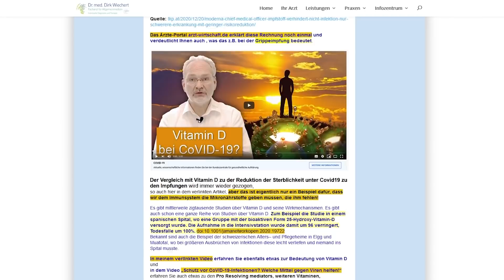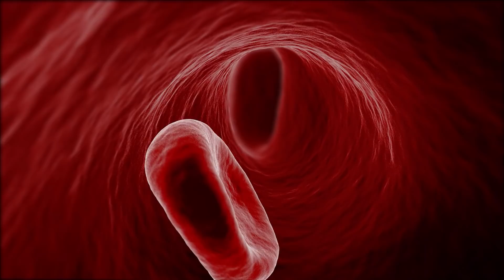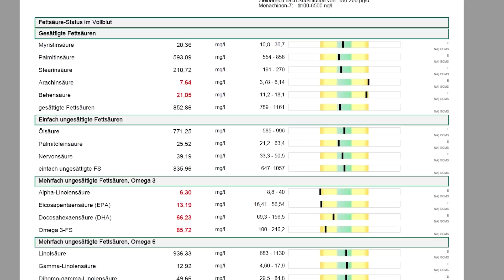Neue Studie! CoVID und essentielle Fettsäuren (EPA, DHA) - Todesfälle verhindern?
EPA- und DHA siebteln in einer offziellen Studie die Todesrate bei schwerer COVID-19-Erkrankung - der Einfluss die Durchblutung und das Immunsystem.
In meinem heutige Kurzvideo vermittle ich ihnen den Studieninhalt.

Weiterführende Erklärvideos habe ich am Ende dieses Artikel verlinkt.

Eine iranische randomisierte und dreifach verblindete Studie zeigte, dass der Ernährungsstatus des Patienten eine gravierende Rolle auf dessen Krankheitsverlauf hat. In diesem Fall wurden bei schwer an Covid-19 erkrankten Patienten unter Bezug auf die antientzündliche Bedeutung mit der Stabilisisierung der Zellmembran, der Reduktion des Syndroms der Multiorganversagens und weiterer Infektionskomplikationen von ALA, EPA und DHA auf EPA und DHA zugegriffen, da diese beiden vom Körper nahezu nicht auch ALA gebildet werden könnnen, insbesondere dann nicht, wenn Kofaktoren der Desaturasen mangeln.
Weitere gut belegte Wirkungen von ALA, EPA, DHA siehe in der hier verlinkten Originalstudie im Volltext im Abschnitt der Enleitung!

Alle Teilnehmer erhielten 30g Protein/kgKG/d und die Verumgruppe bekam zusätzlich 14 Tage lang täglich eine Fischölkapsel zu 1g Öl, in der 400 mg EPa und 200 mg DHA enthielt und ein Produkt der Firma Vita Pharmamed aus der Schweiz ist. Diese Kapsel wurde ausgepresst und der enteralen Nahrung beigemischt.

Die Überlebensrate in der Omega-3-Fischölgruppe gegenüber der Kontrollgruppe wurde wurde nach einem Monat nach Therapiebeginn erhoben. In der Verumgruppe überlebten 21% und in der Kontrollgruppe 3% den ersten Monat im Krankenhaus. (P=0,003) DOI

Betrachtet man nun die Erkenntnis, dass unser Organismus ein komplexes multifaktorielles Wesen ist, so muss auch die Versorgung und Therapie darauf ausgerichtet sein.
Das haben Frau Prof. Dr. König und ich Ihnen in einem Interview vermittelt, das habe ich ihnen mit einem Erklärvideo youtu.be/qeUXQ_beIfk?t=721
in diesem Zusammenhang auch die eosinophilen Granulozyten und
der Wirkung von Parasiten bei Covid sowie